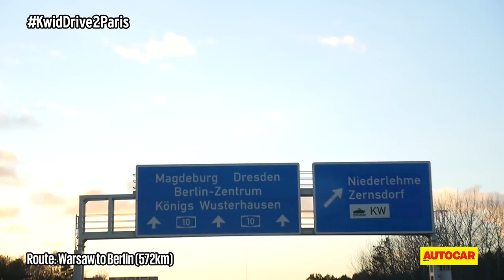KwidDrive2Paris | Webisode 10 | The Kwid Reaches Paris | Autocar India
Bonjour! A challenging 18962km later, the Renault Kwid reaches Paris!

2016 Renault Kwid Multi-Country Road Drive
Follow the Kwid Drive by using